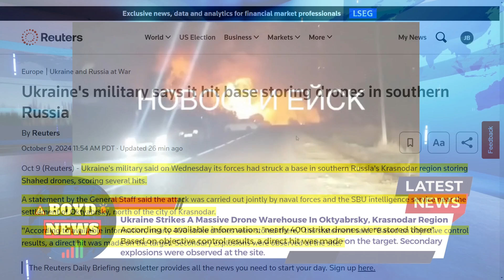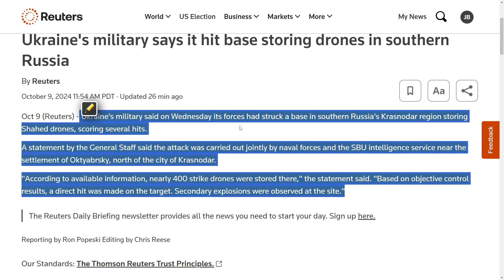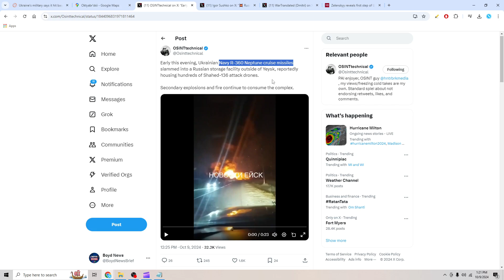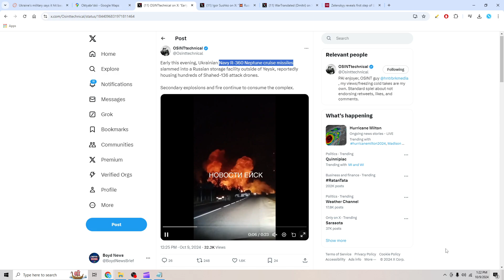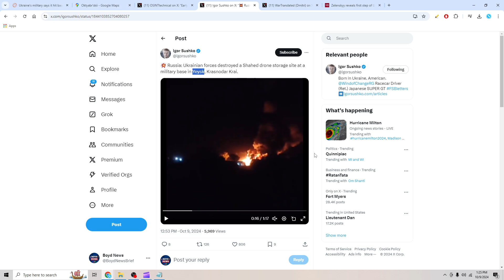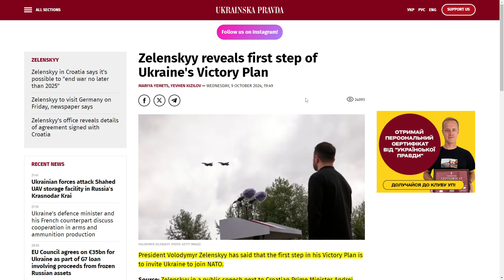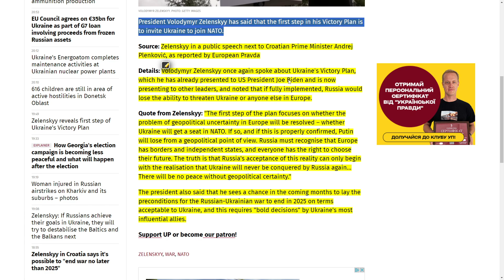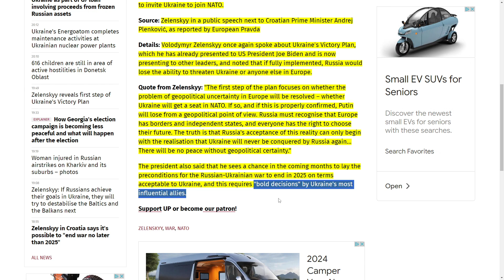UKRAINE STRIKES MASSIVE DRONE WAREHOUSE IN KRASNODAR REGION | ZELENSKYY REVEALS "VICTORY PLAN"